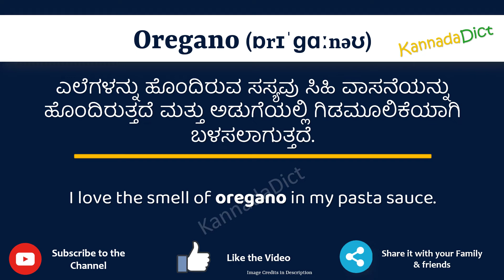Oregano Meaning in Kannada | Oregano in Kannada Dictionary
In this video, we will understand the meaning of Oregano in Kannada and learn the pronunciation of Oregano in Kannada.

 That is, you will understand Oregano meaning in Kannada as well as how to speak Oregano in Kannada,

What is the proper way to speak Oregano in Kannada?

So, Let’s learn the word Oregano in Kannada in just one minute.

Let’s, understands Oregano examples in Kannada